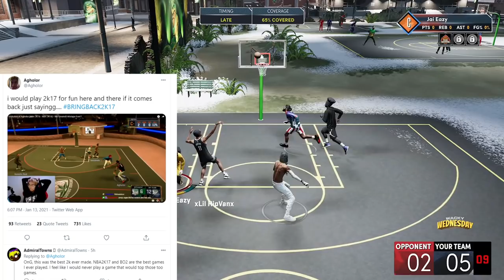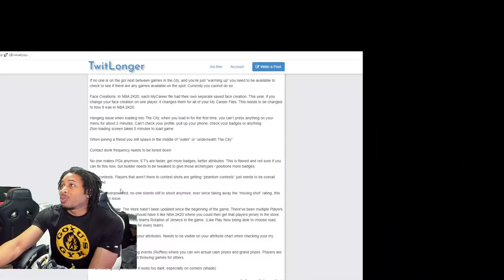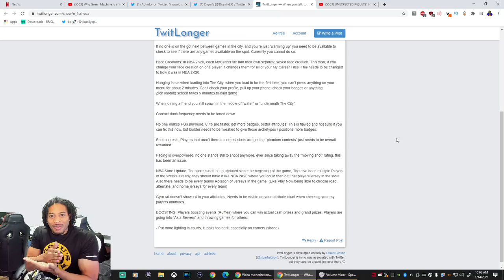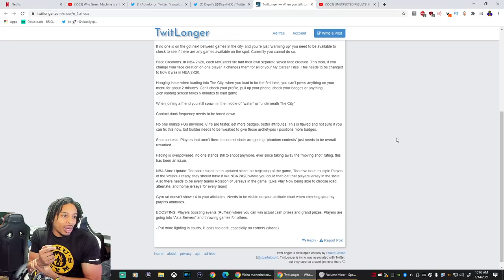AGHOLOR TALKS ABOUT THE 2K SERVERS - DIGNIFY2K TALKS ABOUT WHAT NEEDS TO BE PATCHED - FADES BROKEN?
CHECK OUT TRIUMPH